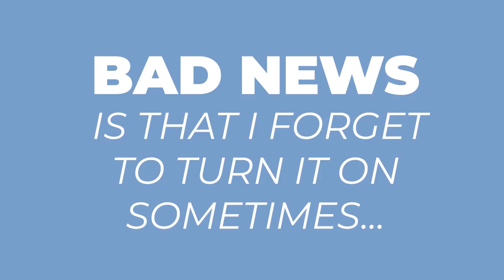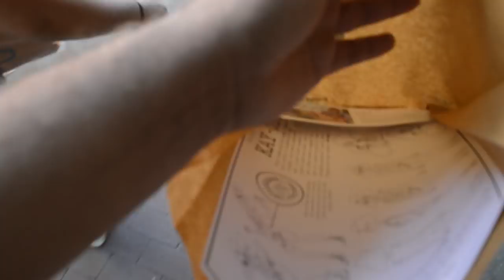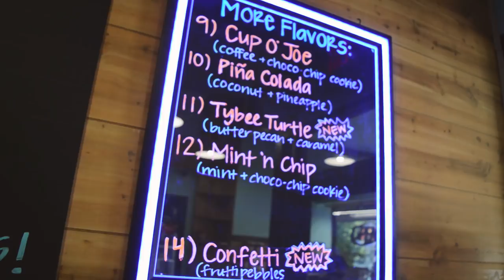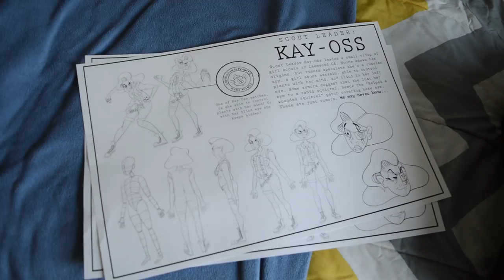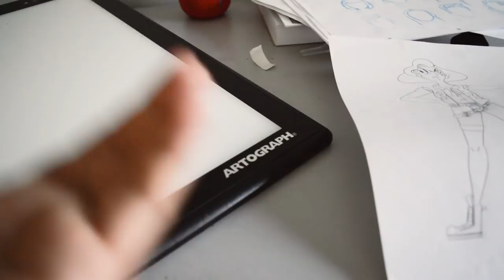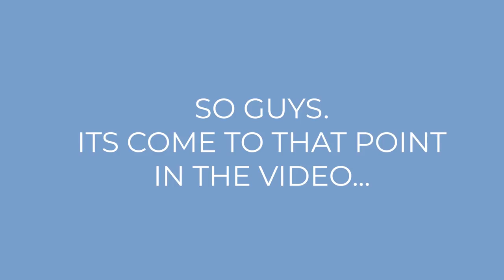VLOG#23 PART ONE: SCAD CHARACTER DESIGN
Creating a character for Troy for our final animation was fun! Up until I have to animate it and then I'll want to pull my hair out! Hope you enjoy Part One!